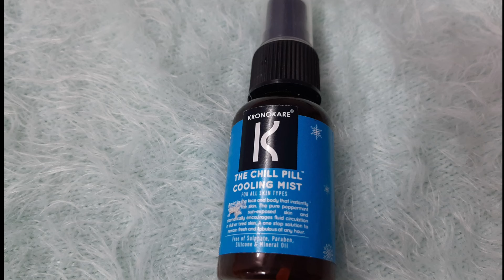FRIENDSHIP Day Make up Tutorial | Get ready with me | Fit & Glam Show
Everything I used for the makeup look👇👇
🔥 Garnier Skin Naturals Light Complete Night Cream

✨✨💥✨Explore all Beauty products below✨💥✨✨

🔥🛒 Dem Age Gel 30gm (Amazon)

🔥🛒 Dem Age Gel 30gm (Flipkart FREE Delivery)

🔥 Kama Ayurveda Pure Rose Water

🔥Kama Ayurveda Bringadi Intensive Hair Treatment

🔥Kama Ayurveda Nalpamaradi Skin Brightening Treatment

🔥Kama Ayurveda Extra Virgin Organic Coconut Oil

🔥Kama Ayurveda Kumkumadi Miraculous Beauty Ayurvedic Night Serum

🔥Kama Ayurveda Eladi Hydrating Ayurvedic Face Cream with Pure Essential Oils of Rose and Jasmine

🔥Kama Ayurveda Organic Neem Oil

📍Dem Age Gel Cream | Sirf Yeh Ek Cream se chehra banega nikhra or bedaag | Pareben Free

Hurry❗ Download your Purplle app NOW:-

🔖This channel doesn’t take any responsibility for any Individual's harm, side-effects, illness or any health or skin care problems caused due to the use of our contentRecent Upload

📌BILUMA SKIN WHITENING CREAM | GET RID OF HYPERPIGMENTATION DISCOLORATION

Please show some Love by giving a